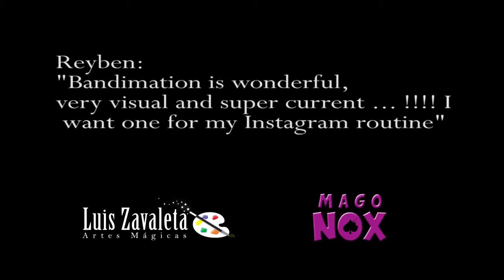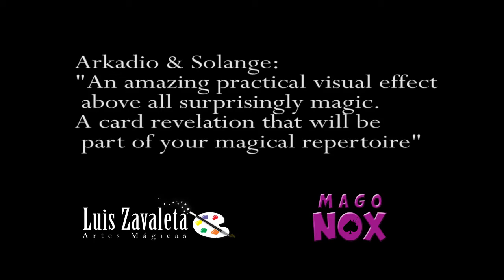Bandimation by Luis Zavaleta video DOWNLOAD